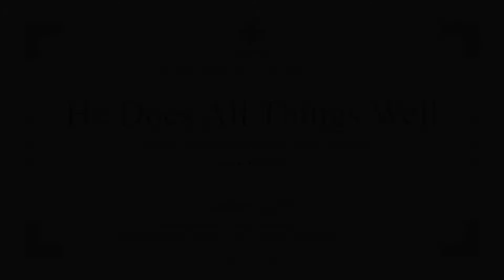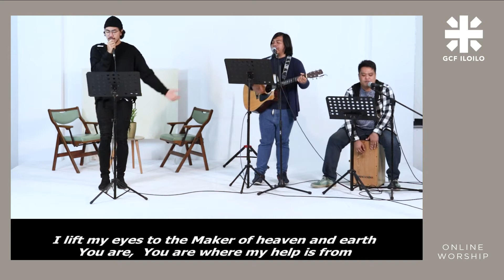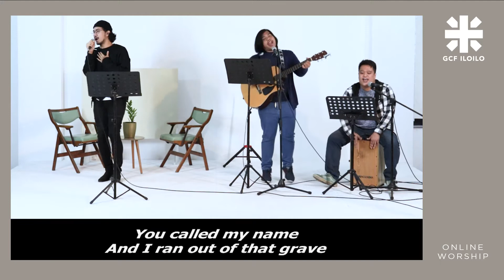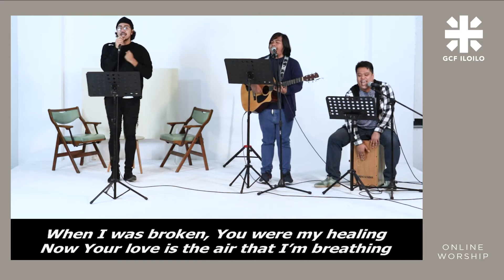He Does All Things Well | Mark 7:31-37 | Jan. 10, 2020